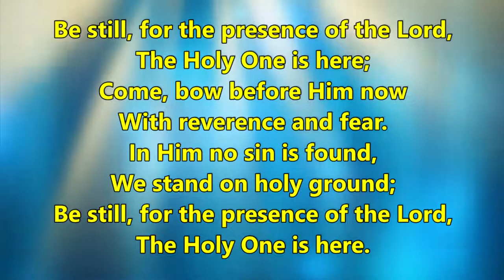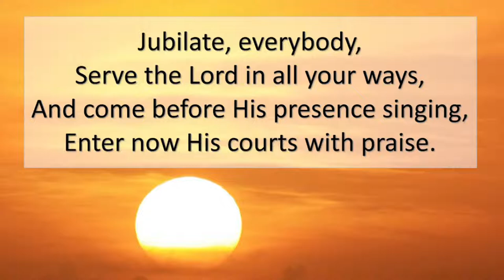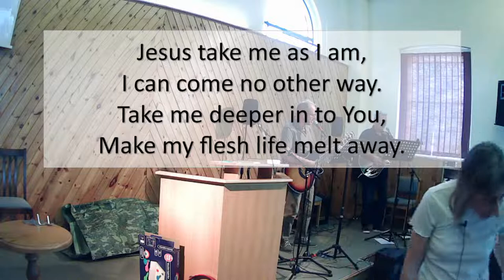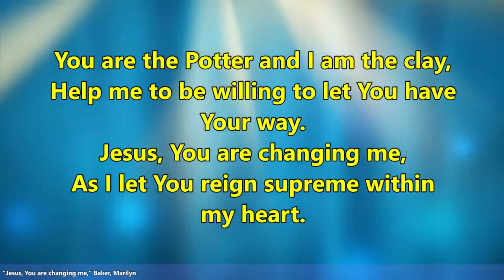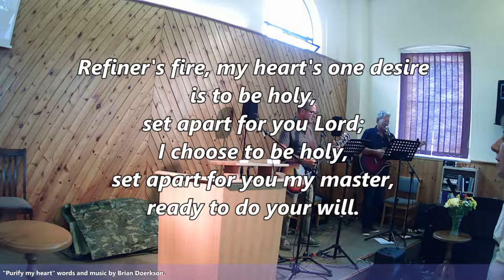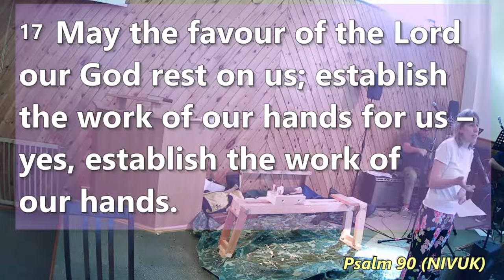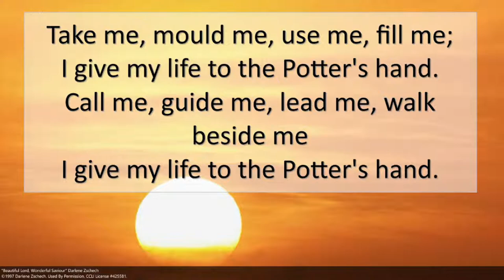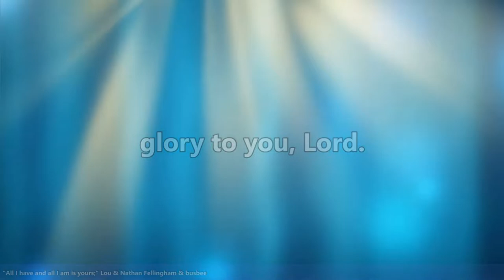310722 God's Creative Process - Spooncarving 1 - Paul Thorn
wood carving, wood turning, wood, spoon carving, visual arts and green wood working